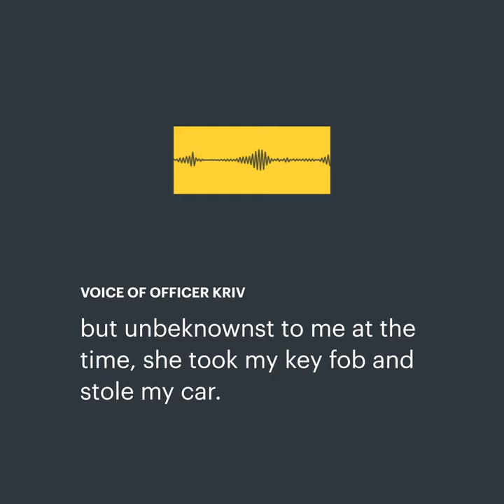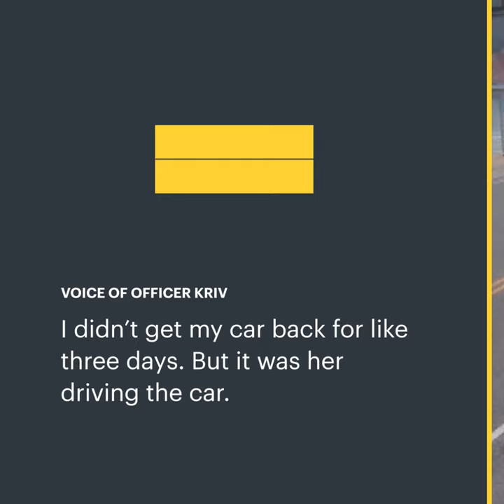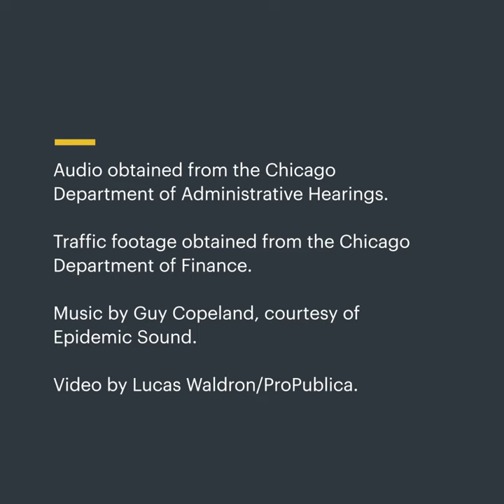Hear a Former Cop Try to Avoid Traffic Fines by Repeatedly Claiming His Ex-Girlfriend Stole His Car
In an effort to avoid paying for 44 traffic tickets, Jeffrey Kriv, a former Chicago police officer, repeatedly testified in court that his ex-girlfriend stole his car, Cook County prosecutors allege. This video shows five of those incidents.